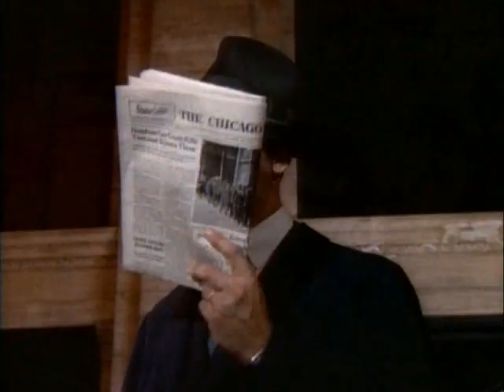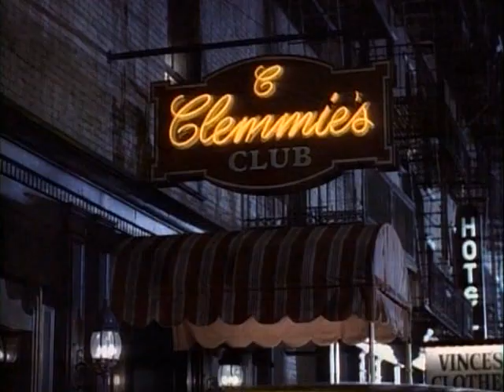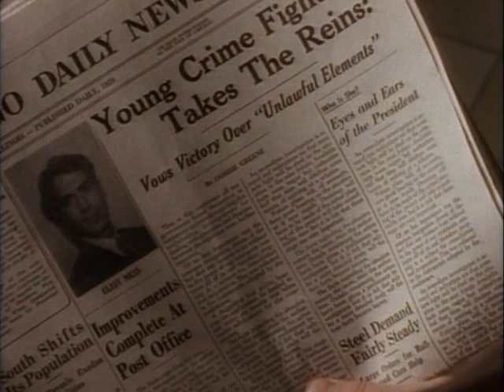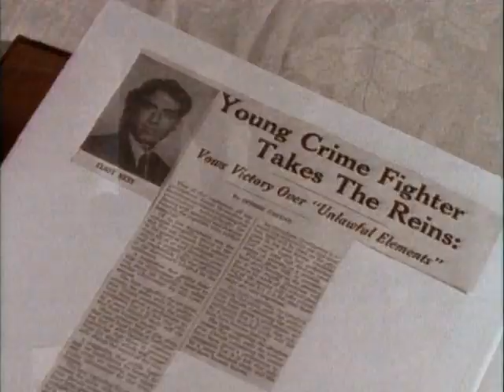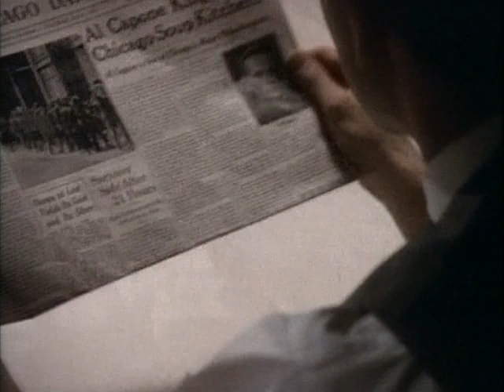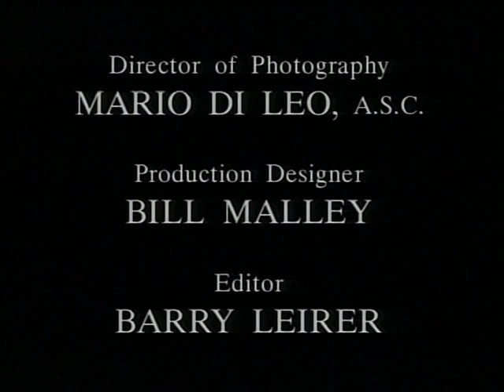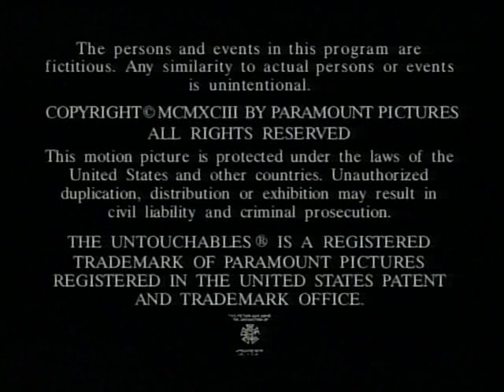The Untouchables S1 E3 - First Blood